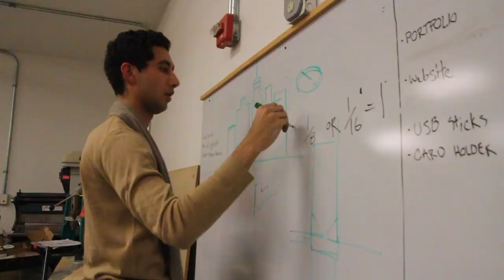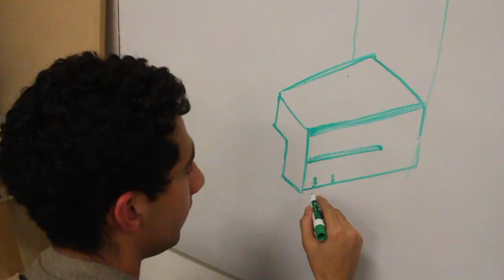Built Form - Schmitt Assignment Three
Here is my Assignment 3 about UIUC Architecture student, Shaurya Dhir, titled: "Built Form."